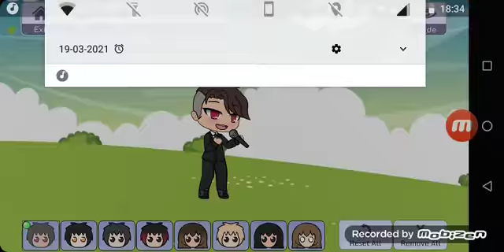marchand de sable